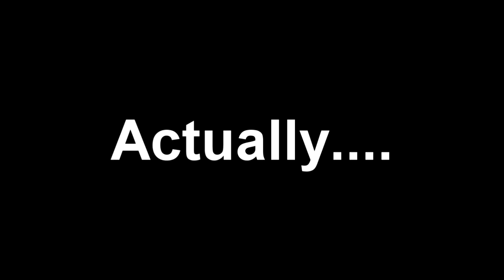Beyond Good and Evil 15: Getting Lost in the Slaughterhouse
Yup, took me forever to figure out where to go next. Hopefully this is the final stretch!

You can pick up the game on a number of different platforms, and there's even an HD remake that you can find. I'll keep on playing, but be sure to support the game if you like what you see and want the sequel to happen.